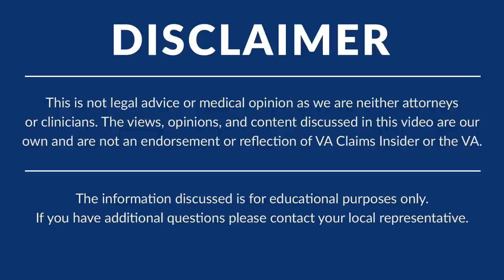The PACT Act: What Veterans Really Need to Know!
- As you may already know, the PACT Act is a game-changer for more than 5 million veterans.

One of the HUGE things about the PACT Act: it expands the list of VA presumptive conditions.

If you were exposed to toxins and have one of these conditions, there’s no need for you to prove a nexus.

What is the PACT Act?

The PACT Act of 2022 is a law designed to care for veterans exposed to toxic substances during their military service.

The VA PACT Act has 3 main functions:

➡️ Expands VA health care eligibility and disability benefits to veterans and families exposed to toxic substances. The law reforms the VA’s presumptive decision-making process and addresses three main types of toxic exposure: burn pits, Agent Orange, and radiation.

➡️ Reforms the VA’s process for adding and removing presumptive conditions to the VA’s list. This includes giving a timeline of 160 days to the Secretary of the VA to begin to add a condition to the list after receiving a recommendation.

➡️ Increases resources to the VA to bolster VA claims processing, the VA’s workforce, and VA health care facilities to make sure the VA can take on the added responsibility of caring for veterans with toxic exposure.

In simple terms, it means you can get the compensation and healthcare you need without the notorious VA wait times!

***Video Timestamps***

⏩ 00:00 VA Claims Insider Introduction
⏩ 05:19 The VA Claims Insider Elite Program
⏩ 08:37 What is the VA PACT Act?
⏩ 10:03 The PACT Act 2022 Explained
⏩ 11:51 Who are the Toxic Exposed Veterans?
⏩ 12:15 What is a Presumptive Disability?
⏩ 12:49 The VA Burn Pit Presumptive List
⏩ 15:33 Two Categories for Burn Pit Presumptives
⏩ 17:39 Effective Dates for Burn Pit Presumptives
⏩ 19:11 Agent Orange Presumptive Service Connection
⏩ 22:26 VA Claims Insider Q&A Session
⏩ 54:13 Need VA Disability Claim Help?

✅ VA Claims Insider is a highly-rated, veteran-owned and operated education company.

✅ 20,000+ disabled veterans served in our membership programs since 2016.

✅ 30% average VA rating increase for veterans who complete our #1 rated Elite program.

✅ 4.7/5.0 average rating out of 4,000+ total reviews; over 3,000 5-star reviews.

📱 Schedule your FREE Discovery Call right now! You'll get to talk to one of our team members who can answer all of your questions and help you develop a winning strategy